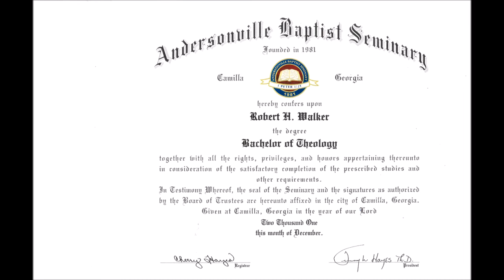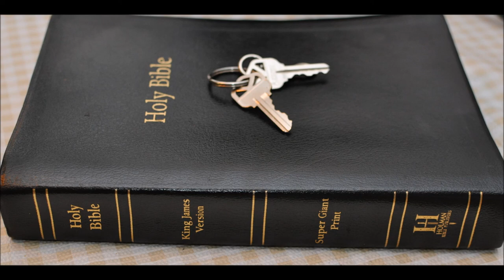Ezekiel 12 doom is come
Ezekiel  Chapter 12  1 The word of the LORD also came unto me, saying,
2 Son of man, thou dwellest in the midst of a rebellious house, which have eyes to see, and see not; they have ears to hear, and hear not: for they are a rebellious house.
3 Therefore, thou son of man, prepare thee stuff for removing, and remove by day in their sight; and thou shalt remove from thy place to another place in their sight: it may be they will consider, though they be a rebellious house.

4 Then shalt thou bring forth thy stuff by day in their sight, as stuff for removing: and thou shalt go forth at even in their sight, as they that go forth into captivity.

5 Dig thou through the wall in their sight, and carry out thereby.

6 In their sight shalt thou bear it upon thy shoulders, and carry it forth in the twilight: thou shalt cover thy face, that thou see not the ground: for I have set thee for a sign unto the house of Israel.

7 And I did so as I was commanded: I brought forth my stuff by day, as stuff for captivity, and in the even I digged through the wall with mine hand; I brought it forth in the twilight, and I bare it upon my shoulder in their sight.

8 And in the morning came the word of the LORD unto me, saying,

9 Son of man, hath not the house of Israel, the rebellious house, said unto thee, What doest thou?

10 Say thou unto them, Thus saith the Lord GOD; This burden concerneth the prince in Jerusalem, and all the house of Israel that are among them.

11 Say, I am your sign: like as I have done, so shall it be done unto them: they shall remove and go into captivity.

12 And the prince that is among them shall bear upon his shoulder in the twilight, and shall go forth: they shall dig through the wall to carry out thereby: he shall cover his face, that he see not the ground with his eyes.

13 My net also will I spread upon him, and he shall be taken in my snare: and I will bring him to Babylon to the land of the Chaldeans; yet shall he not see it, though he shall die there.

14 And I will scatter toward every wind all that are about him to help him, and all his bands; and I will draw out the sword after them.

15 And they shall know that I am the LORD, when I shall scatter them among the nations, and disperse them in the countries.

16 But I will leave a few men of them from the sword, from the famine, and from the pestilence; that they may declare all their abominations among the heathen whither they come; and they shall know that I am the LORD.

17 Moreover the word of the LORD came to me, saying,

18 Son of man, eat thy bread with quaking, and drink thy water with trembling and with carefulness;

19 And say unto the people of the land, Thus saith the Lord GOD of the inhabitants of Jerusalem, and of the land of Israel; They shall eat their bread with carefulness, and drink their water with astonishment, that her land may be desolate from all that is therein, because of the violence of all them that dwell therein.

20 And the cities that are inhabited shall be laid waste, and the land shall be desolate; and ye shall know that I am the LORD.

21 And the word of the LORD came unto me, saying,

22 Son of man, what is that proverb that ye have in the land of Israel, saying, The days are prolonged, and every vision faileth?

23 Tell them therefore, Thus saith the Lord GOD; I will make this proverb to cease, and they shall no more use it as a proverb in Israel; but say unto them, The days are at hand, and the effect of every vision.

24 For there shall be no more any vain vision nor flattering divination within the house of Israel.

25 For I am the LORD: I will speak, and the word that I shall speak shall come to pass; it shall be no more prolonged: for in your days, O rebellious house, will I say the word, and will perform it, saith the Lord GOD.

26 Again the word of the LORD came to me, saying,

27 Son of man, behold, they of the house of Israel say, The vision that he seeth is for many days to come, and he prophesieth of the times that are far off.

28 Therefore say unto them, Thus saith the Lord GOD; There shall none of my words be prolonged any more, but the word which I have spoken shall be done, saith the Lord GOD.